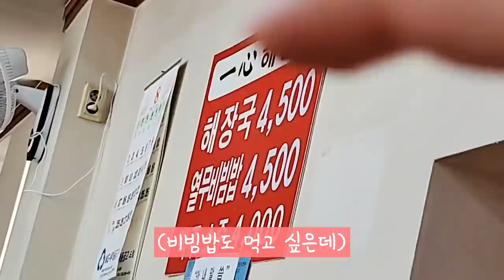"택시기사님 ..좋은 식당 추천 좀 해주시죠? " [한국여행]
I went to the Korean McDonald~!
비빔밥 잘 먹은 홍콩 여자~